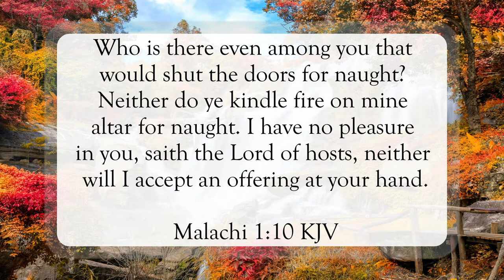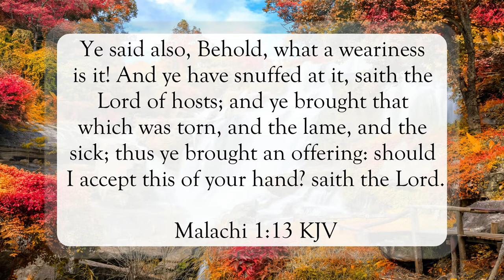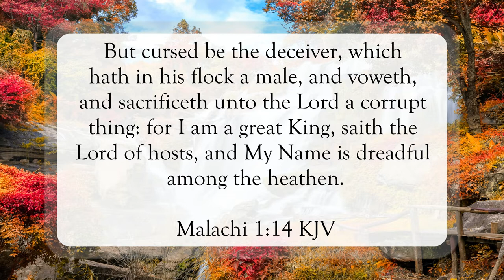Give God Your Best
Scripture of the Day! Give God your best!